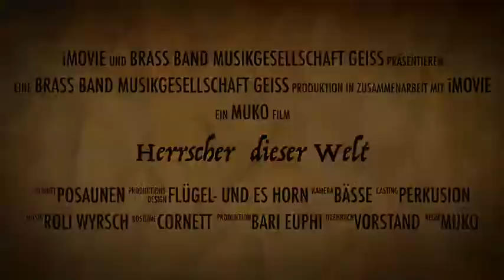Geiss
Trailer Jahreskonzert